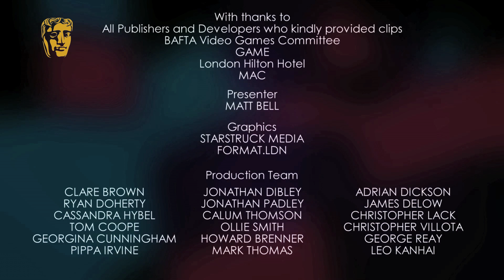Ones To Watch Award Winner in 2013: Starcrossed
The team from Kind Of A Big Deal accept the special Ones To Watch Award, presented in association with Dare To Be Digital. UK games legend Ian Livingstone introduced the award. The winning team speak backstage with Matt Bell.

Apologies if you experience audio-visual syncing issues. You can view a better quality version of this video on the BAFTA